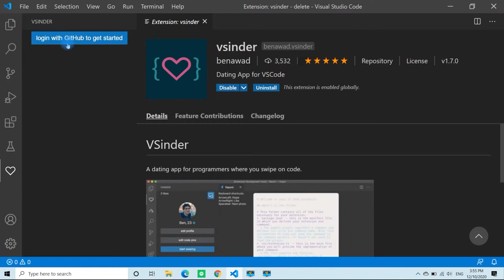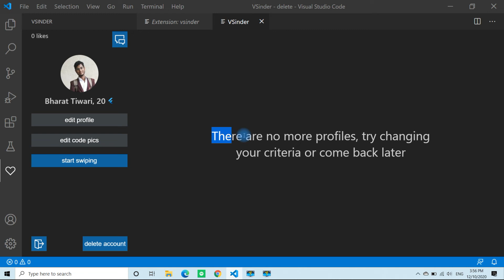Tinder for VSCode | VSinder Extension | Dating App for VScode | Tinder For Programmers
Dating App Extension for VScode. its name is Vsinder. its like tinder for vscode or programmers. try it and let me know your views in comments.